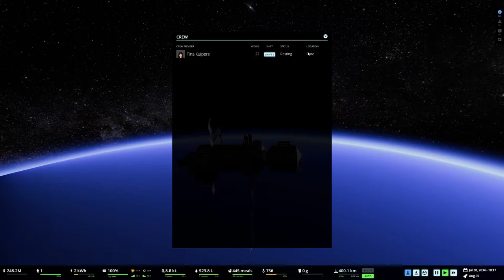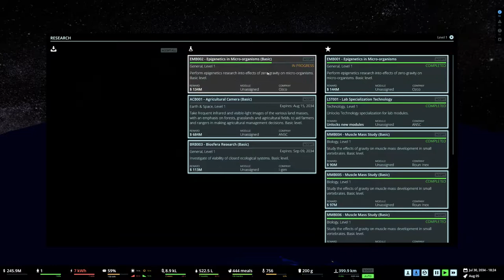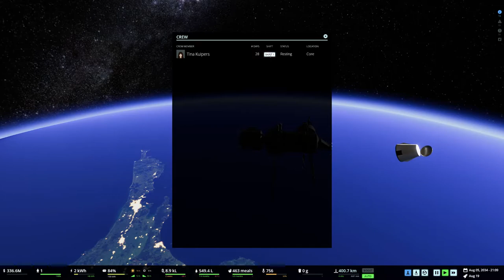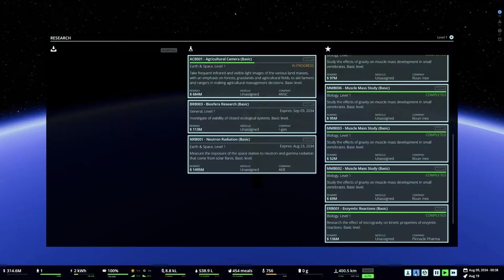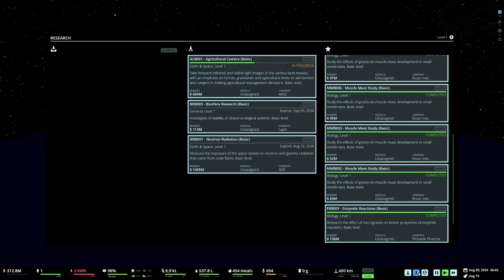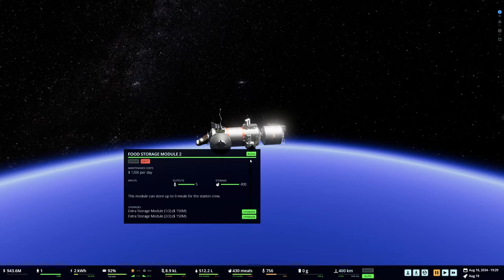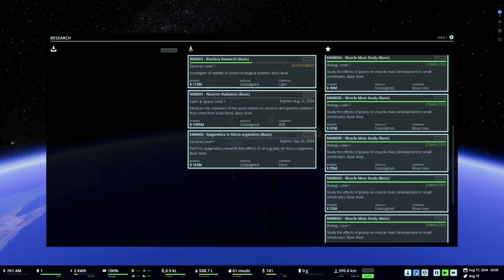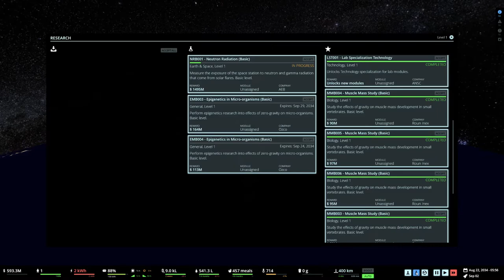Stable Orbit: Advance systems & Construction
Intro into advanced control systems, research, expanding the station.

Space is dangerous. Survival is a challenge. Design, build and control your own space station. Mission command and control is in your hands and only careful planning and vigilant supervision will keep your crew and space station...
Command a realistic space station subject to the laws of real astro-physics
Enjoy a relaxing yet tense simulation game
Manage your crew and very scarce resources
Complete contracts to earn money and unlock new modules
Build realistic and complex space structures with moving parts
Fly over a detailed model of the earth
Survive disasters, calamities and events
Manage your station's orbit
..or play as you like in the Sandbox mode

As Station Commander, can the crew rely on you? In the words of legendary NASA Flight Director Gene Kranz: "failure is not an option!"

ALL REVIEWS:
Mostly Positive (107)
RELEASE DATE:
Sep 27, 2017
DEVELOPER:
Codalyn
PUBLISHER:
Green Man Gaming Publishing
Popular user-defined tags for this product:
Simulation Space +
Steam:

ME:
Ages Of Urath(TM) Developer & Founder
Graphic 3d art designer
Mod Designer  & Game Master for EverQuest(TM)
Admin & Curator of Razors Edge Game reviews